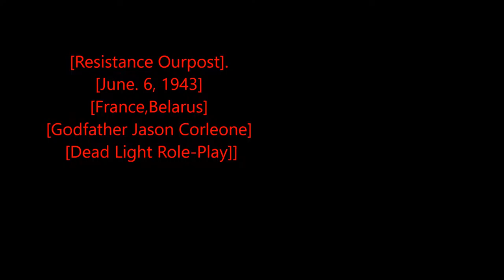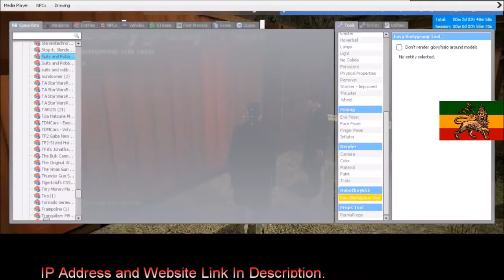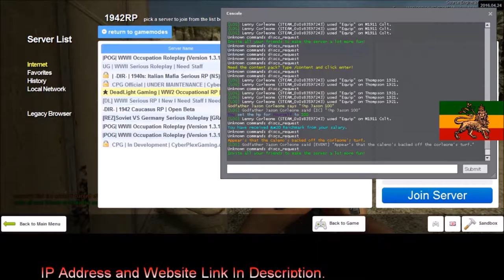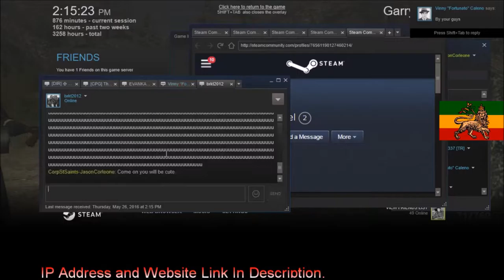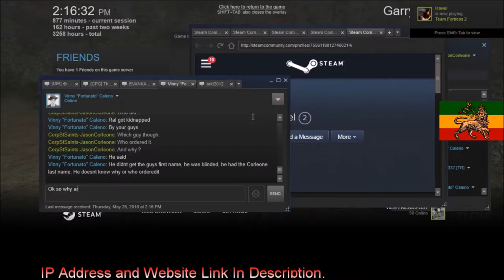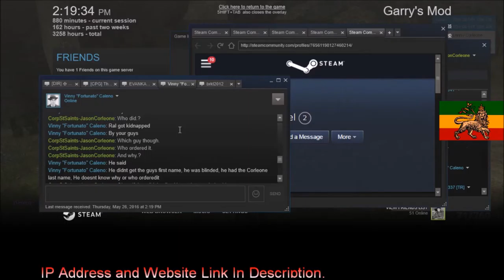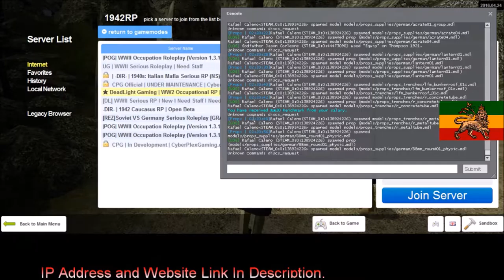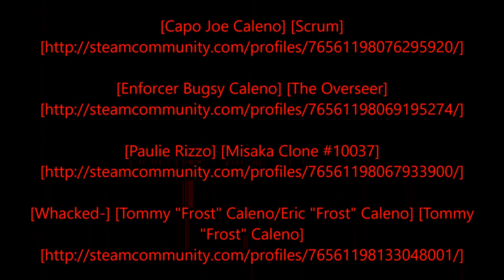Rastafari Exposed Garry's Mod Dead Light Role Play WWII Corleone Diaries Episode 8 Finished HD